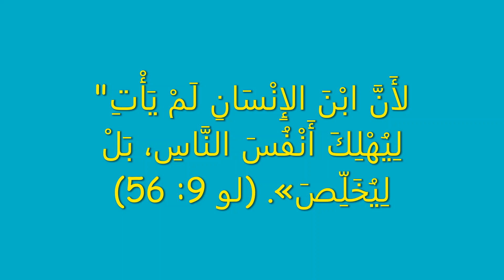هل قاوم الرب الشر بالشر في العهد القديم؟ (معنى العدل الإلهي)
هل العدل الإلهي أن يقتل الرب القاتل؟
أن يقاوم الشر بالشر ؟
ما هدف العقوبات في العهد القديم؟
هل كانت انتقاما من الخاطئ؟
غضب الرب كان موجه ضد الخاطئ أم الخطية؟
Background music is: Children (Dream version)by Robert Miles